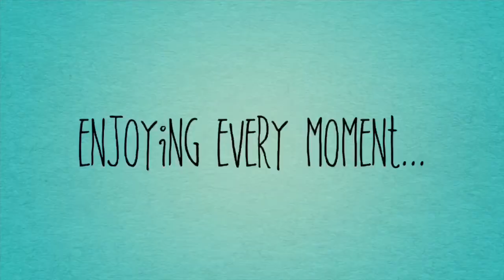Coronacation - Trailer by Kaya Productions 😊🎥💜